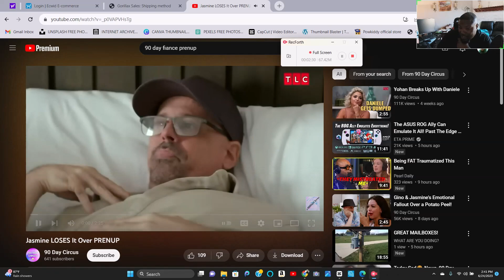GINO & JASMINE'S PRENUP FIGHT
WE ARE WATCHING THE DRAMA QUEEN (JASMINE) OF 90-DAY FIANCE ACT LIKE THIS MAN HAS NO SENSE TO PROTECT HIS MONEY FROM HER.